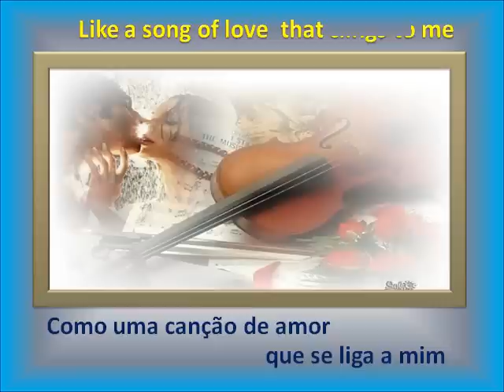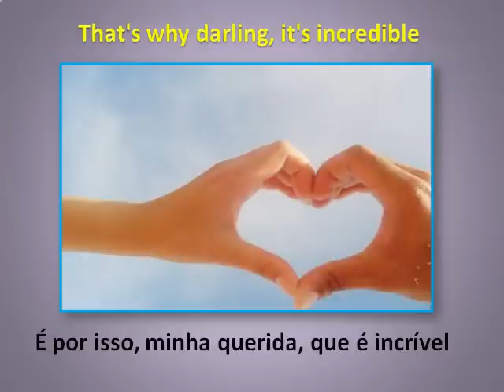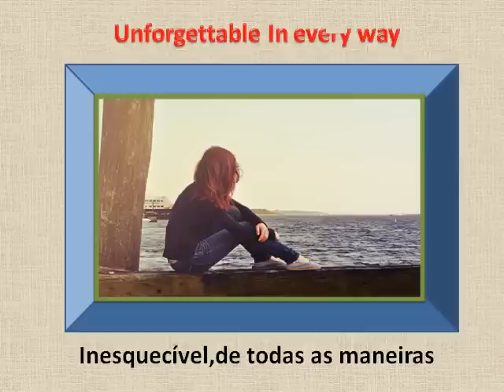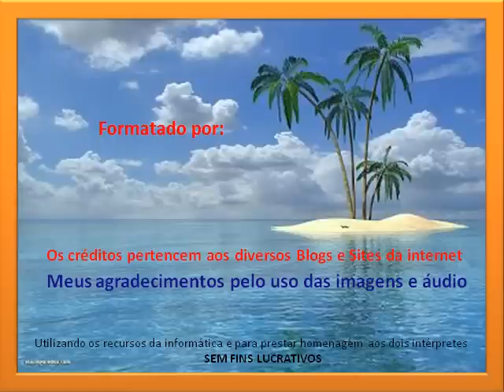Unforgettable - 123 - Nat King Cole e Roberto Carlos -Legendado.avi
Essa música é um clássico. Gravações diversas e, no intuito de homenagear dois grandes grandes intérpretes,usei a técnica que a informatica nos permite e... veja
o resultado. Roberto Carlos